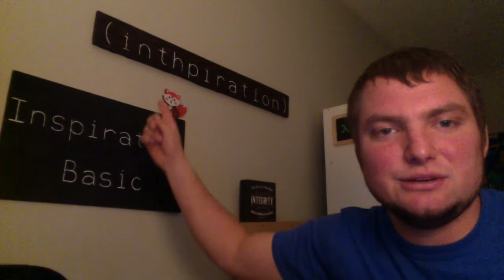Statistics Aren't Racist